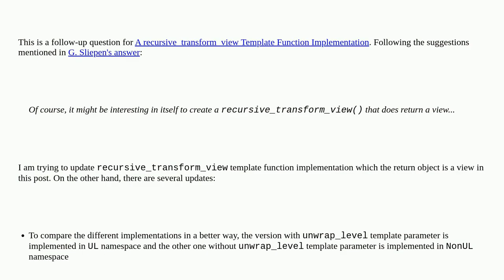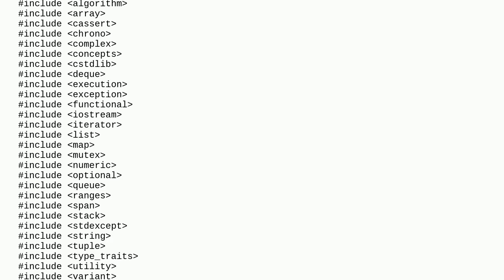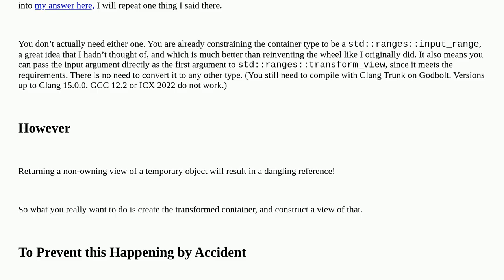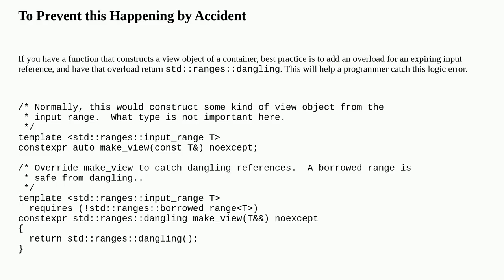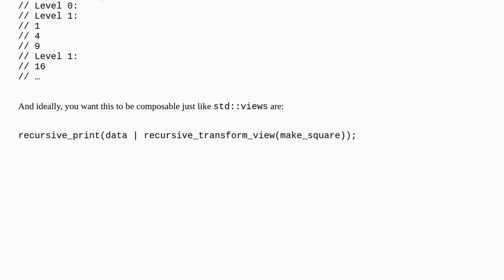A recursive_transform_view Template Function which returns a view in C++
A special thanks goes out to the community

  constrained-templates c++20 template recursion c++